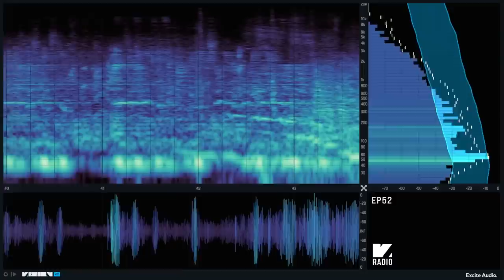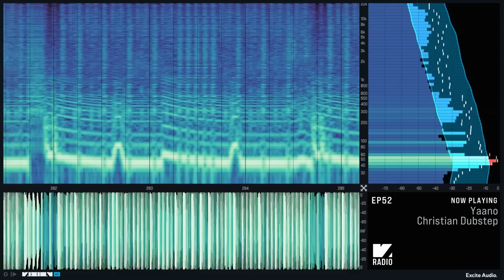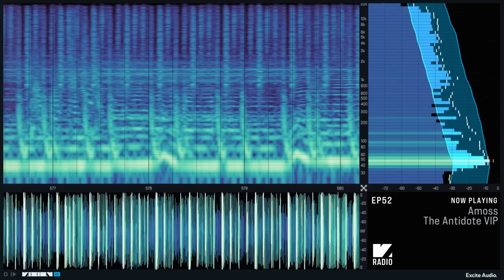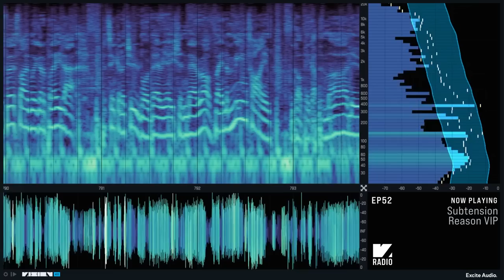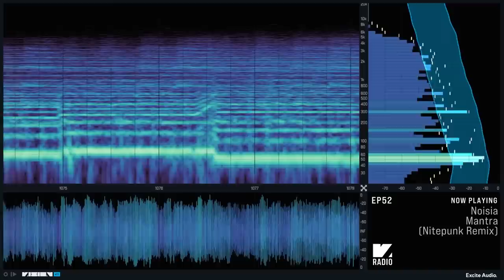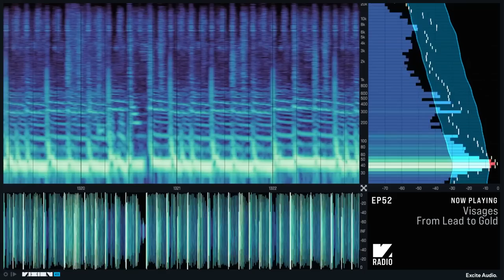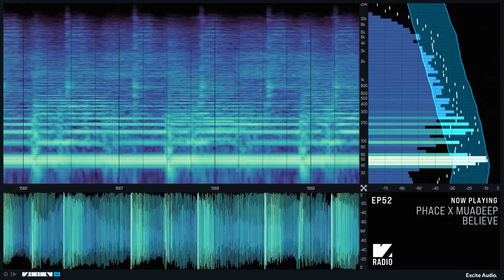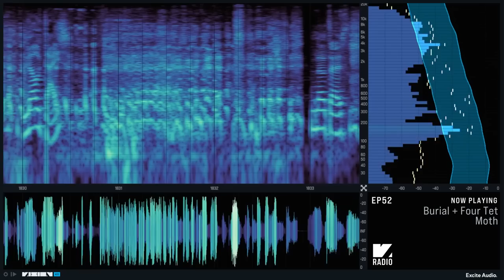VISION Radio S02E52 // End-of-Year Reload Special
Ho Ho! Happy holidays! Welcome to the End-of-Year Reload Special, featuring all the reloads from the second half of this season. Special thanks to our Patrons for voting. Enjoy the show and here's to Season 3 in 2023! 🥂

00:00 VISION Radio Intro
00:48 Noisia & Phace - Program (Sleepnet Remix) • VISION
03:02 PHACE X MEFJUS - FRIED • NEOSIGNAL
04:43 Monty & Visages - TEK • 1985
06:56 Yaano - Christian Dubstep • CRITICAL
08:48 Maysev - Coelano • DIVIDID
11:00 Sleepnet - Angel Blade • VISION
14:00 Noisia - Voodoo (Waeys Remix) • VISION
16:14 Amoss - The Antidote VIP • FLEXOUT
18:15 The Outsiders - Spectra • VISION
21:15 Apashe - Witch (Feat. Alina Pash) (Nitepunk ‘Broken’ Remix) • KANNIBALEN
23:11 Subtension - Reason VIP • VISION
25:25 IMANU - 1000 Year Reign • DEADBEATS
27:02 Noisia - Concussion (Mefjus Remix) • VISION
28:55 Rohaan - HOLD • DEADBEATS
31:30 PHACE X EMPEROR - IMPASSE • NEOSIGNAL
34:07 Noisia - Mantra (Nitepunk Remix) • VISION
37:34 The Prodigy - Breathe (Mefjus & Camo & Krooked Remix) • XL
40:30 Visages - From Lead to Gold • 1985
43:57 Matrix - Temperament 22 • DUB
46:08 Subtension - Reason • VISION
48:34 PHACE X MUADEEP - BELIEVE • NEOSIGNAL
51:13 Burial + Four Tet - Moth • TEXT